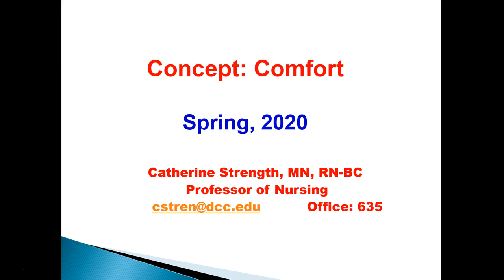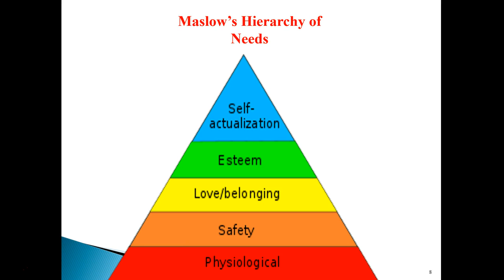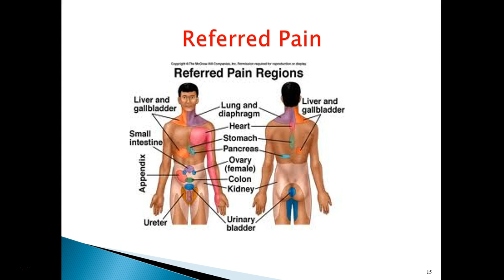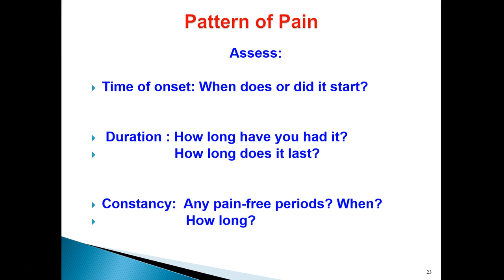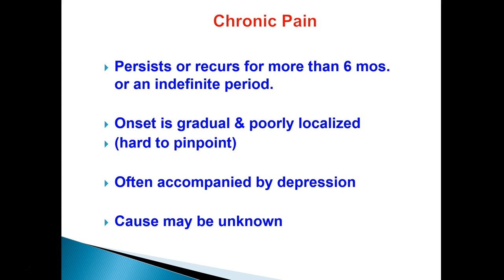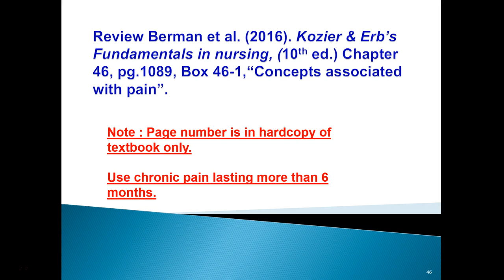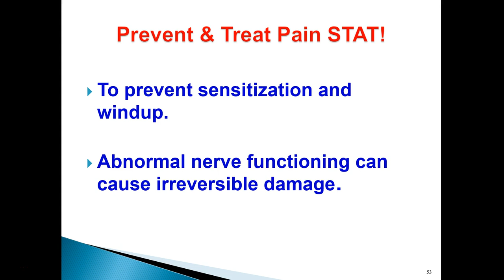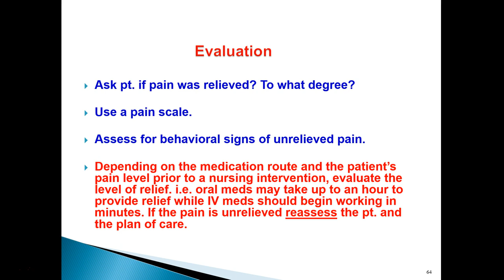Comfort Lecture SP 2020 1